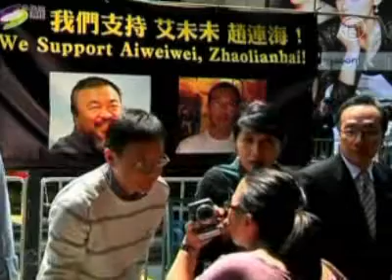Protest mit 1001 Stühlen: Demonstranten fordern Freilassung von AiWeiwei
„Freiheit für Ai Weiwei!" - riefen Hunderte von Demonstranten am Montag in Hongkong. Der Künstler wurde vor einem Monat am Flughafen in Peking verhaftet, und wird seitdem vermisst.

Bei der Demonstration bezogen sich die Aktivisten symbolisch auf die 1001 Holzstühle der Ming und Qing Dynastie, die Ai Weiwei 2007 bei der „documenta" in Kassel aufstellte. Mit den Stühlen bildeten die Aktivisten das chinesische Schriftzeichen für „Gefängnis".

Laut Demokratie-Aktivist Lee Cheuk-yan aus Hongkong soll die Demonstration das Gefängnis der Chinesen unter der Ein-Parteien-Diktatur in China widerspiegeln.

[Lee Cheuk-Yan, Demokratie-Aktivist aus Hongkong]:
„Ai Weiwei wurde bereits vor einem Monat verhaftet, und keiner weiß, wo er ist. Das Regime hat ihn ohne rechtliche Grundlage eingesperrt. Deshalb fordern wir seine Freilassung. Wir haben 1.001 Stühle aufgestellt, um zu symbolisieren, wie die Menschen durch die Ein-Parteien-Herrschaft eingesperrt sind, und wir wollen diese Ein-Parteien-Herrschaft durchbrechen, für ein demokratisches China."

Und so durchbrechen die Demonstranten die Stuhl-Formation, als ob sie das Ein-Parteien-Gefängnis durchbrechen.

Als Sonderverwaltungszone genießt Hongkong im Gegensatz zum Festland China demokratische Freiheiten. Seit dem Verschwinden von Ai Weiwei haben dessen Befürworter in Hongkong eine Reihe von Protesten ausgerichtet.

Chinesische Autoritäten behaupten, sie würden Ai wegen wirtschaftlicher Verbrechen untersuchen. Seine Befürworter glauben jedoch, dass er verschwunden ist, weil er sich für Menschenrechte einsetzt. Laut unbestätigten Aussagen von Menschenrechtsgruppen soll Ai unter Folter ein Geständnis unterzeichnet haben.